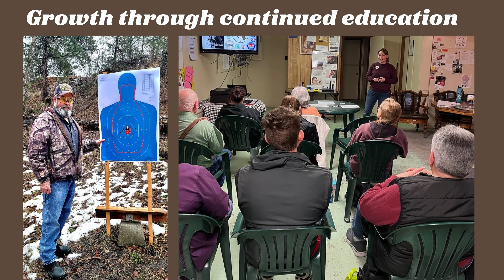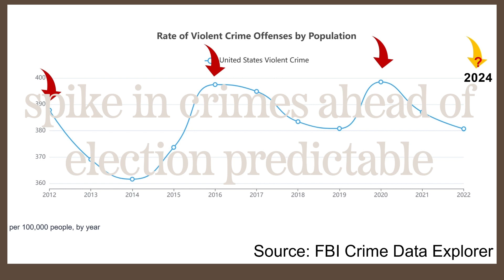Welcome! Thanks so much for being here! I welcome constructive conversation. Safety with 2a skills.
Here's what Pistol & Pluck is all about.

By: soundbay/Jamendo
Source: Adobe Stock
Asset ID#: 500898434